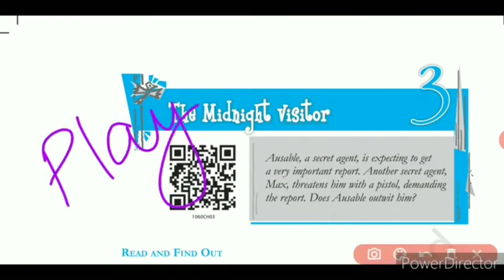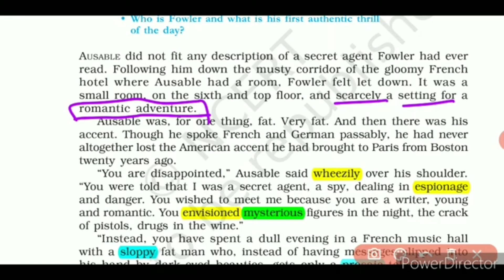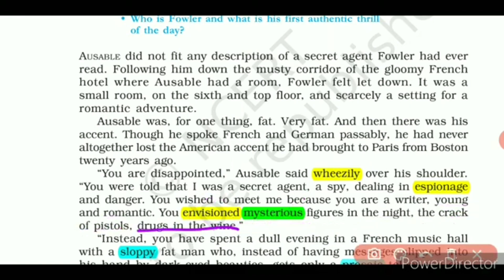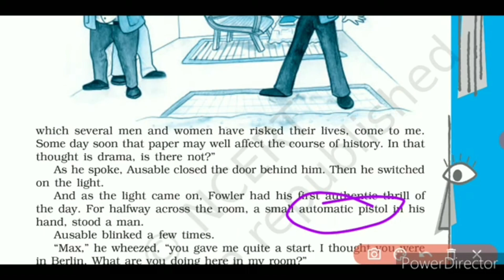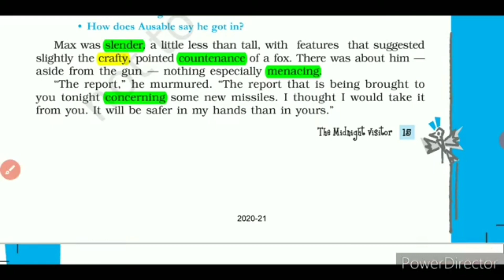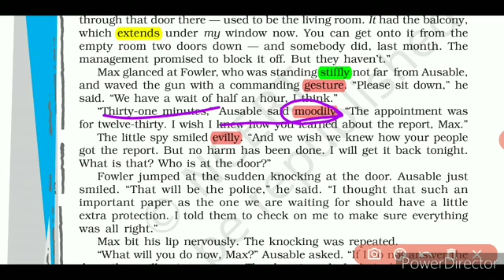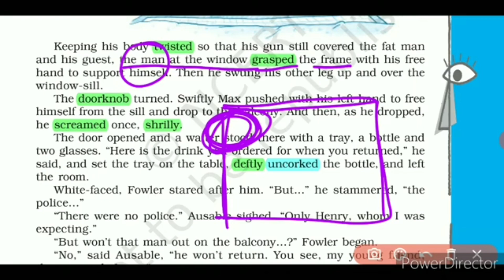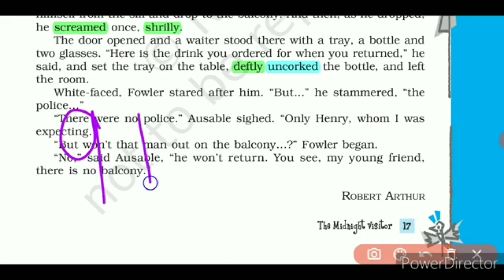The midnight visitor class 10 || Summary of the midnight visitor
•Your Queries 👇👇
Error detection and correction class 10 || CBSE Class 10 2023 || spotting error.

Daily use sentences || Daily use sentences with vocabulary✓|| daily use wordmeaning.
Daily use sentences Day 3 || Phrase englushspoken spoken Full courses class 9 and 10.

dust of snow by dear sir
english class 10 first flight
ghar baithe english bolna kaise sikhe
ghar baithe english kaise sikhe
how can we speak english fluently
how talk english fluently confidently
lencho class 10
vijay sir
sneha katyal new vlog
south indian movie new 2023
spoken english learning videos
tum tum dance
52 gaj ka
anjali arora
bandar bandar
blue lock amv
chocolate tiffin
fish video
goat
good news full movie
gulshan
ias entry
mugler fw21
sigma rule
fire and ice class 10
class 10th first flight
dust of snow
dust of snow and fire and ice
english chapter 1 explanation clas..
fire and ice class 10 animation
first class flight
lencho class 10
vijay sir
a letter to god class 10 in english
biodata kaise banaye
cell cycle and division class 11
cell cycle class 9
cell cycle one shot
cell division mitosis and meiosis
cell division pw
discovery of electron
discovery of electron class 9th
discovery of proton class 9
15
how to speak english fluently and con...
cell division
cell cycle and cell division class 11
cell cycle and cell division class 11 on...
discovery of electron class 9
cell division class 11 ritu rattewal
cell introduction
a book speak
a dust of snow class 10